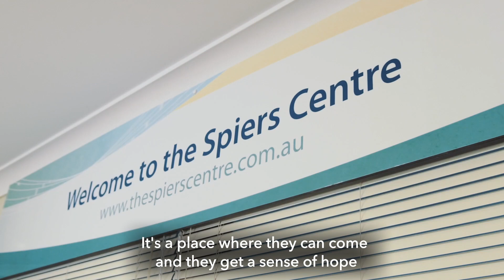The Spiers Centre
The Spiers Centre is a not-for-profit organisation which provides support, information and empowerment of individuals, families and communities. In pursuing this purpose we aim to make a positive difference and strive towards our vision for strong, caring and resilient communities through the provision of a range of practical and innovative services.

Produced in 2020, this video follows a successful case study of two members of the community who had fallen on hard times and required support and were dutifully helped by The Spiers Centre.